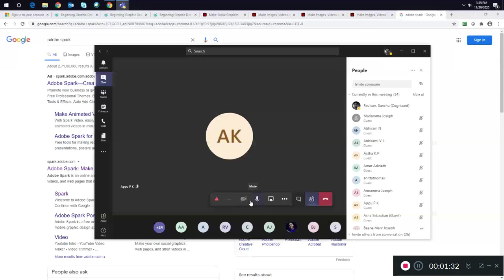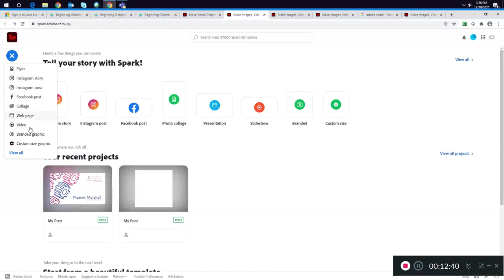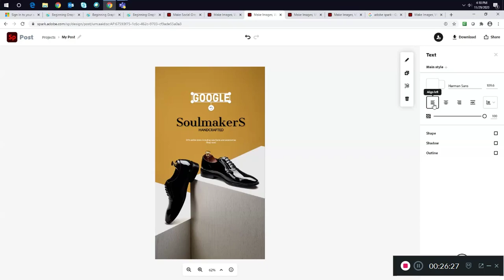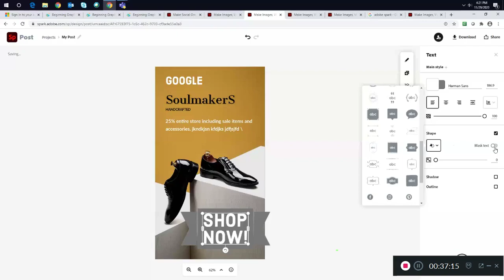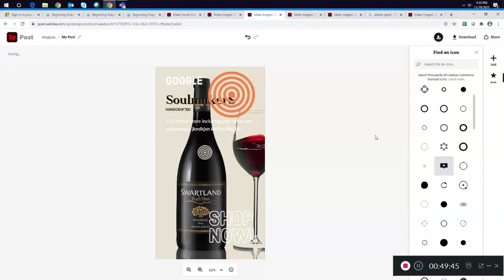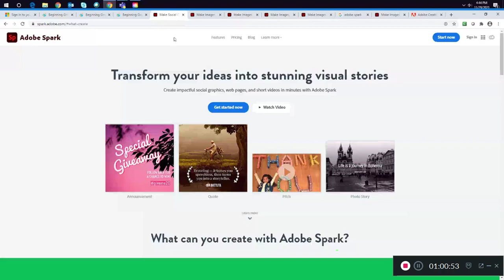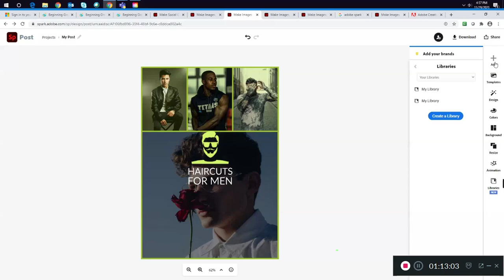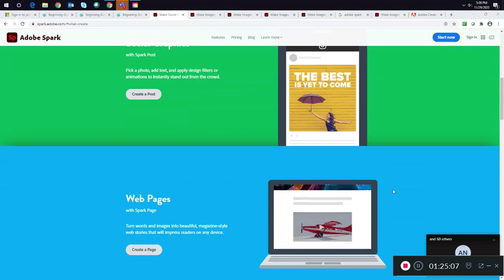Adobe Spark | Part -1 | Poster Design | Malayalam Tutorial